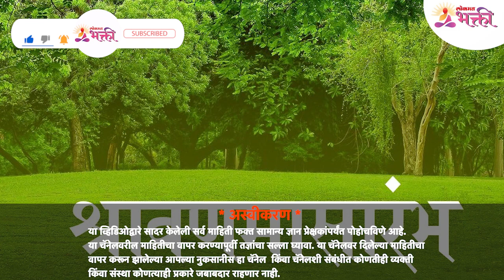आज श्रावणी शुक्रवारनिमित्त विशेष व्रत, नियम आणि मंत्र यांची माहिती | Shravan 2022 | Lokmat Bhakti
आज श्रावणी शुक्रवारनिमित्त विशेष व्रत, नियम आणि मंत्र यांची संपूर्ण माहिती जाणून घेण्यासाठी हा व्हिडीओ नक्की बघा -